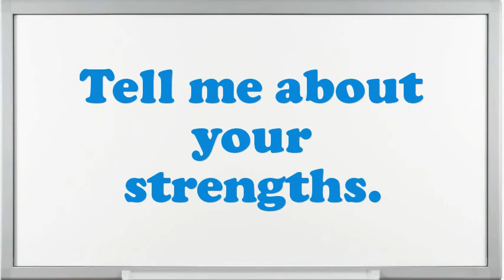Fashion Designing Interview Questions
Interview Questions for Fashion Designing.How prolonged do you plan to stay at company if offered the Fashion Designing position?Example when you went above and beyond the call of duty.What are the potentials of an elegant Fashion Designing?What pertinent Fashion Designing skills do you possess?What achievements have you gained working as an expertise Fashion Designing?